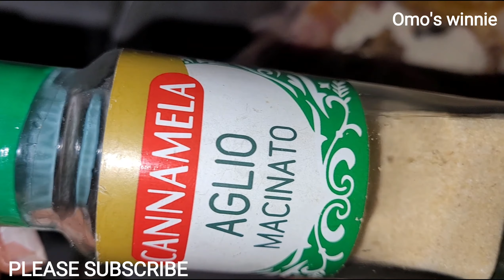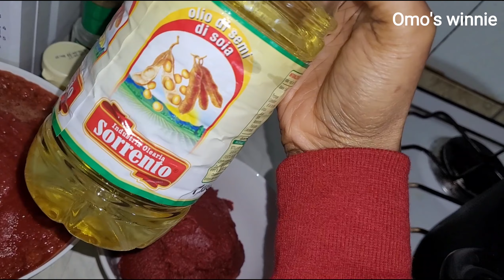RICH NIGERIAN SUNDAY STEW RECIPE